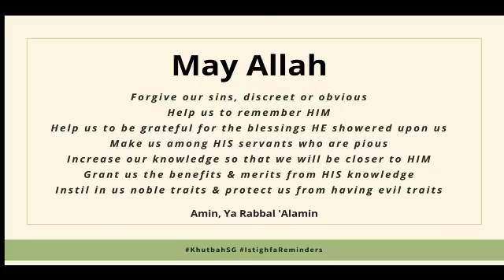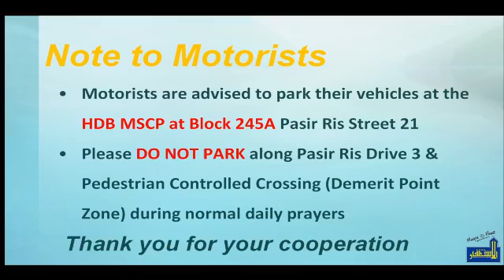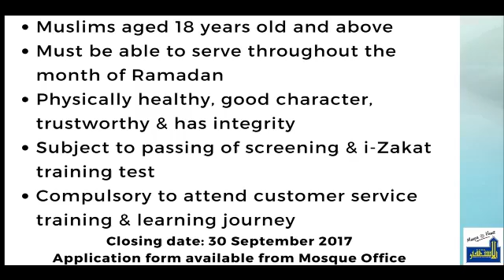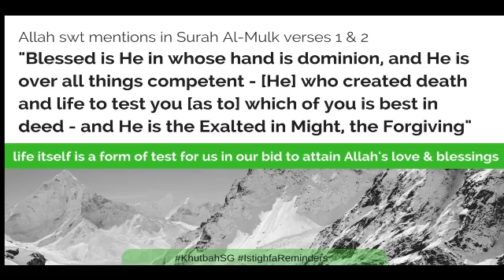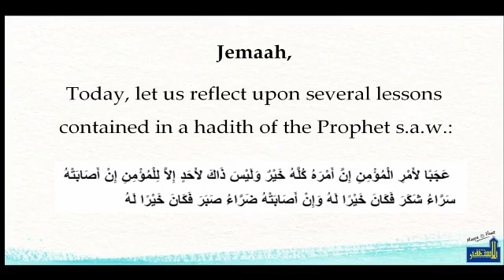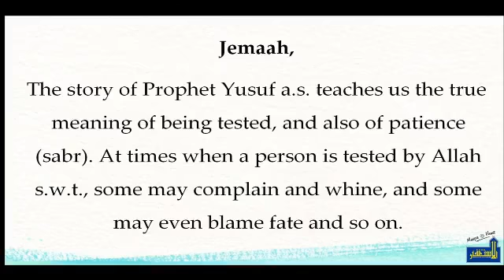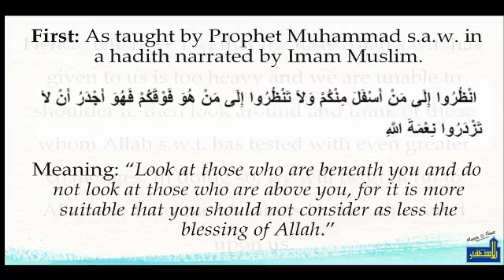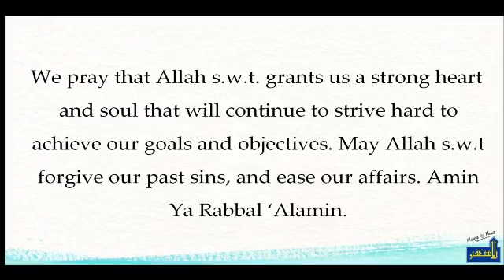Khutbah 22 Sept 17